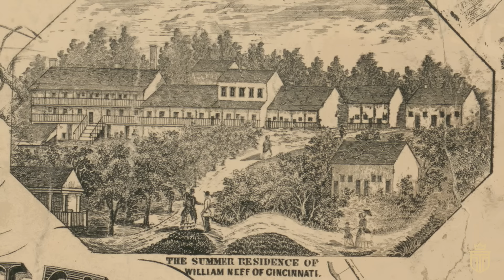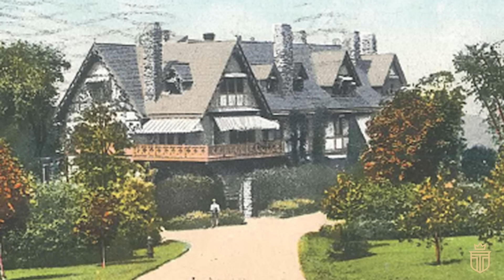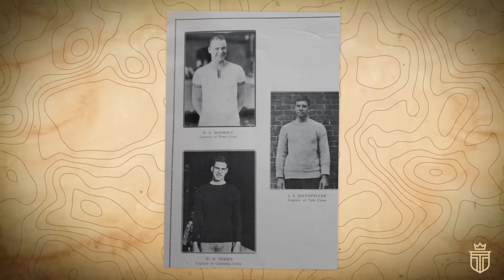Inside the LOST Rockefeller MANSIONS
In the opening years of the twentieth century, the Rockefeller dynasty stood as an unassailable pillar of American affluence and influence.

Furthermore, their palatial estates sprawled across prominent landscapes from the bustling heart of New York to the sun-kissed shores of Florida and the opulent retreats in Newport.

These were not merely homes, but grandiose statements of wealth and architectural prowess.

TIMESTAMPS:
0:00 Introduction
0:53 1. John D. Rockefeller Mansion
4:02 2. Rockwood Hall
7:23 3. Overhills Estate
10:09 4. Abeyton Lodge
13:09 5. Rockfields Estate in Greenwich

Dive into a journey through time as we explore the fascinating world of the Rockefellers' lost mansions. Our expedition begins at the once-majestic mansion of John D. Rockefeller, situated in Manhattan. A beacon of architectural splendor and high-society prestige, the mansion's history interweaves with that of Arabella Huntington, a young woman who transformed the aging brownstone into a realm of unparalleled luxury. However, despite its opulent history, the mansion faced an unfortunate demise, with only two of its rooms preserved in New York museums. The grounds eventually became the Museum of Modern Art's Sculpture Garden, co-founded by Abby Rockefeller, marking the end of a rich architectural chapter.

Next on our list is Rockwood Hall in Mount Pleasant, New York. A home initially established in 1849, it reached the pinnacle of architectural grandiosity under the ownership of William Rockefeller, John's brother. Once the second-largest private residence in America, the mansion would later suffer bankruptcy and demolition, leaving behind only fragmented reminders of a bygone era of extravagance along the Hudson River.

Nestled in the lush landscapes of Harnett County, North Carolina, Overhills stands as another mesmerizing tale of architectural ingenuity. The estate was a melting pot of various architectural styles and influences, each edifice contributing its unique charm and visual appeal. But beyond its aesthetic grandeur, the estate underwent significant transformations over the years, transitioning from a secluded Rockefeller haven to a crucial military institution.

We then turn our attention to Abeyton Lodge, a sanctuary that once stood as the heart of the Rockefeller family. It began as a quaint wooden establishment, gifted to John D. Rockefeller and Laura Spelman Rockefeller in 1901. Although the original lodge was demolished in 1946, its essence was revived by younger generations of Rockefellers, serving as a locus for family gatherings and philanthropic activities under the auspices of the Rockefeller Brothers Fund.

Finally, we close our tour with the enchanting tale of Rockfields Estate in Greenwich, Connecticut. A wedding gift to James Stillman Rockefeller and Nancy Carnegie, this sprawling estate encapsulates the romance and opulence of the era. Designed by architects Auguste Noël and George Macculloch Miller, the house stands as a lasting emblem of the couple's passionate love story and shared architectural dream.

So there you have it—five mansions, each echoing the luxuries, ambitions, and eventual disrepair of America's most famous industrial dynasty. As you ponder these architectural marvels, remember that each one is not just a structure, but a vessel of untold stories, intermingled with the very fabric of American history.